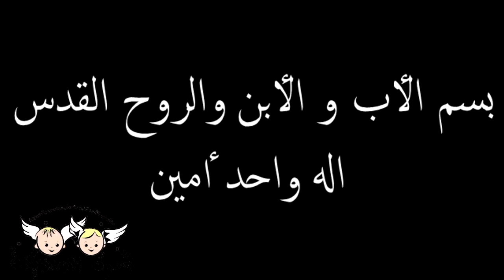الفتية التلاتة The Three young Men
درس: الفتية الثلاثة فى آتون النار
الشاهد: دانيال 3

الهدف: ربنا بيحافظ علينا من كل حاجة مش حلوة
شرح الهدف: زى ما ربنا حافظ على الفتية الثلاثة وكان معاهم فى وسط آتون النار هيحافظ علىَ ويكون معايا انا كمان

(الآية: " الرَّبُّ يَحْفَظُكَ مِنْ كُلِّ شَرّ." (مز 121 : 7
شرح الآية: ربنا بيحافظ عليك من كل حاجة مش حلوة